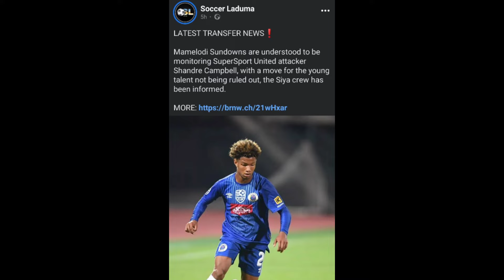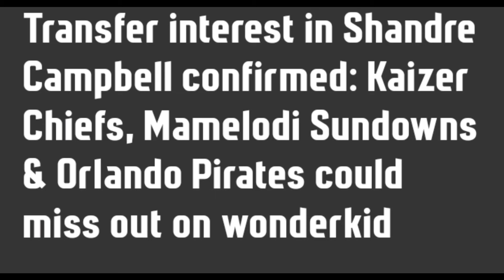Psl Transfer news:Wow!!💴💰Multimillion deal Two giants to battle out for the Psl Top flight star?